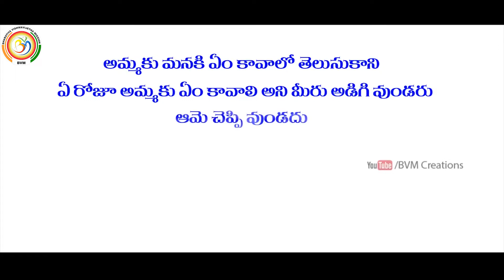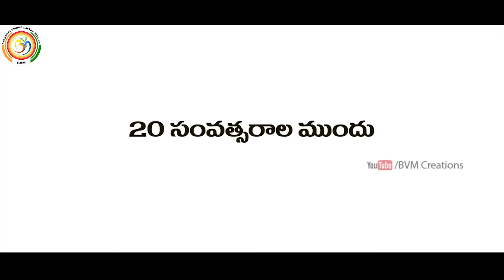ప్రేమతో అమ్మకు 2018 : Most Beautiful Emotional Telugu Short Film | Bharatiya Vishwavijetha Mission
1. Women Safety! Respect Women.
2. Corruption-free India!
3. Every girl should have the Right to Live (no female infanticide), Right to Education and Right to Marry (no honour killing).
4. Good Governance.
5. Free and efficient healthcare for all.
6. Retirement age for politicians.
7. Control over black money.
8. Proper enforcement of laws.
9. Stricter measures for population control.
10. Reformation of education system.
11. A clean India! Proper garbage and drainage system.
12. Improved road network with no potholes or broken roads. All the villages should get ‘pakka’ roads.
13. A streamlined traffic system.
14. Investment in technology to improve drinking water quality.
15. Agriculture should be encouraged and modern agricultural techniques should be used.
16. Stricter laws should be made for unnecessary use of private vehicles; usage of public transport should be made mandatory wherever possible.
17. Power and water supply in every part of the country.
18. A mandatory education qualification should be fixed for politicians too.
19. Equality for all. Say no to reservation!
20. Controlled inflation.
21. Employment for all!
22. The police should be well-equipped and there should be more accountability.
23. Employment rules should be strengthened in both public and private sectors.
24. Care for environment. Every Indian must plant at least one tree.
25. Say no to beggars. Begging is one activity that strictly needs to be discouraged and abolished.
26. A change in the mindset of the people is highly required. The way they look at the society, social norms and individuals need a changed and a sensible approach.
27. Proper disaster management system.
28. Hassle-free government procedures.
29. Poverty eradication.
30. Increase production and usage of products that are ‘Made in India’.
31. Solar plants and rain water harvesting system should be established at maximum infrastructures.
32. Unnecessary expenditure on travel and other things by the politicians should be controlled.
33. Lavish expenditures on organising events on different occasions should be controlled.
34. A language check over the politicians.
35. Biasness on the basis of religion, caste, creed or gender should be eradicated.
36. No wastage of food anywhere. More helplines like 1098 should be started.
37. Special economic zones should be constructed in not only metro cities but also every small city, so that people do not have to migrate to the metropolitan cities for employment.
38. More playgrounds for children.
39. Adulteration should be controlled and organic food must be easily made available.
40. Equal education and employment opportunities should be provided to the transgender.
41. Job security for all.
42. Media should be more responsible.
43. Punishing fake godmen and godwomen who beguile people in the name of God.
44. Exploring presidential or other forms of government.
45. Encouraging entrepreneurship among youth.
46. Setting up more educational institutes for agriculture and related studies.
47. Reverse brain drain.
48. Implementation of Uniform Civil Code.
49. Balanced urban and rural development.
50. 100% literacy rate.
51. Respect for all cultures, religions and genders.
52. No communal disputes or riots.
53. More fast-track courts to resolve legal matters quickly and efficiently.
54. Putting a stop on unnecessary expenditure on election campaigns.
55. Complete abolition of child labour and child abuse.
56. Indian politicians need to refrain from being offensive and abusive, be it in social media or reality.
57. India must change its attitude towards debate and give up the policy of disruption.
58. Active participation in politics from the educated class and the youth.
59. Society should accept sexually abused victims as normal human beings.
60. More Wi-Fi enabled zones.
61. Well-organised emergency services at accident sites.
62. Removal of unnecessary taxes.
63. Cutting down the extravagant benefits given to the politicians or the people in power.
64. Improving the conditions of slums.
65. Shelters for stray animals.
66. Affordable home facilities.
67. Cleaning of all the rivers in India.
68. Doing away with the “Chalta Hai” attitude.
69. Promotion of Indian Culture.